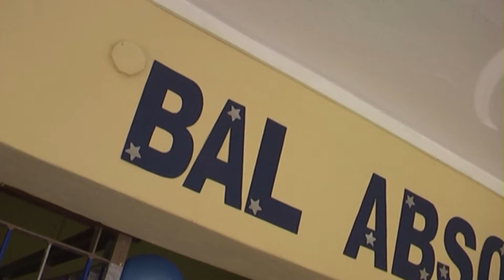Bal Gimnazjalny Trzciel 2018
Bal Absolwentów Gimnazjum im. Św. Floriana w Trzcielu. Rok szkolny 2017/2018.